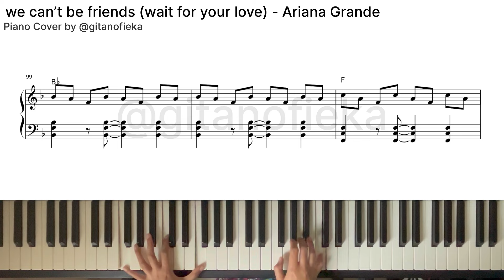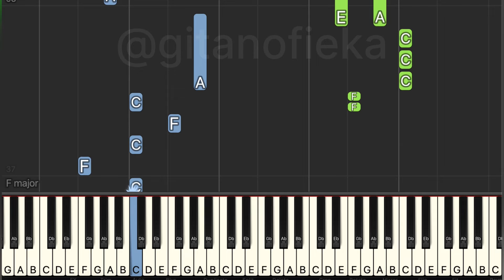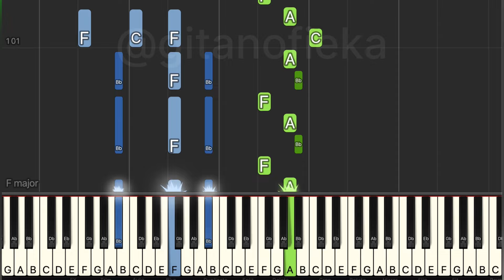we can’t be friends (wait for your love) Ariana Grande | Piano Sheet | Chord | Piano Tutorial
Hello!

This is the live piano cover of arianagrande

00:00 Piano Sheet
03:43 Letter Notes and Piano Tutorial with Synthesia

FREE SHEET
To access free music sheet (maximum 10 sheets/free within 2 days):
3. Music Sheet will be sent through email within 24 hours. Please kindly wait
4. If you cannot access the form, it means that it has reached 10 people.

My set up:
Camera: GoPro Hero 8/Iphone 13
DAW: Garage Band
Microphone: Iphone 13/ iRIG Mic Field
Music Sheet: Noteflight / Sibelius 8

we can’t be friends (wait for your love) Ariana Grande
we can’t be friends (wait for your love) Ariana Grande Piano Cover 피아노
we can’t be friends (wait for your love) Ariana Grande Official Video
we can’t be friends (wait for your love) Ariana Grande OST Piano BGM Lyrics
we can’t be friends (wait for your love) Ariana Grande Free Music Sheet
we can’t be friends (wait for your love) Ariana GrandeOST Piano Tutorial 피아노
we can’t be friends (wait for your love) Ariana Grande Piano Version 피아노
we can’t be friends (wait for your love) Ariana Grande Piano Arrangement 피아노
we can’t be friends (wait for your love) Ariana Grande Piano Sheet Music 피아노
we can’t be friends (wait for your love) Ariana Grande Piano Chord 피아노
we can’t be friends (wait for your love) Ariana Grande Piano Chord Music Sheet 피아노
we can’t be friends (wait for your love) Ariana Grande Piano Tutorial 피아노
we can’t be friends (wait for your love) Ariana Grande 피아노 커버
we can’t be friends (wait for your love) Ariana Grande 피아노